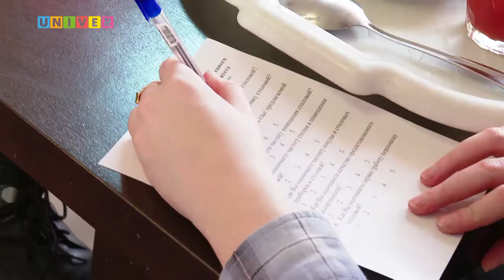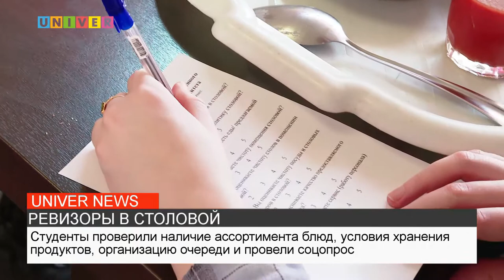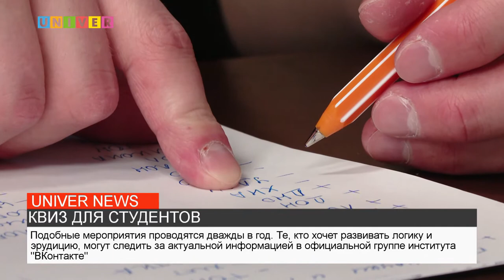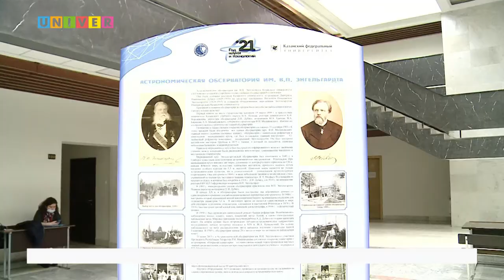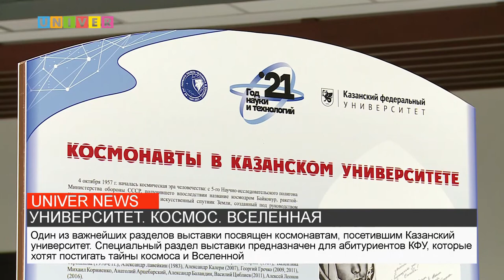НОВОСТИ КФУ от 13.04.2021